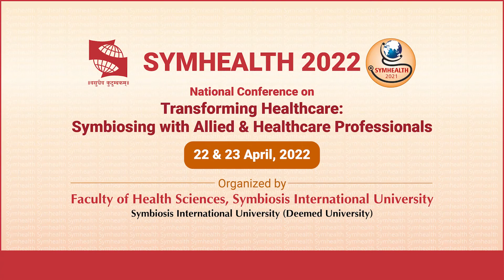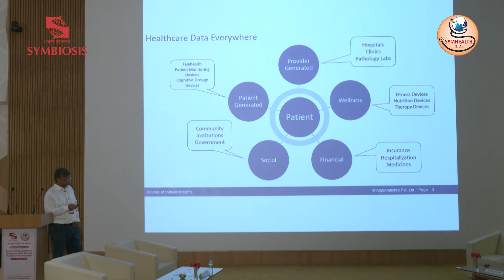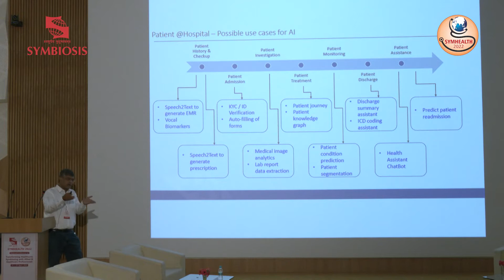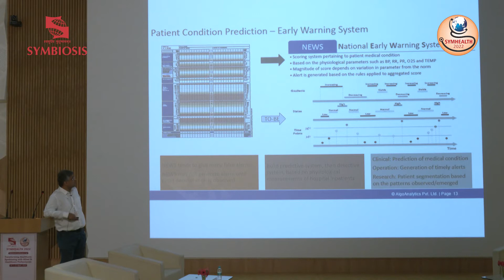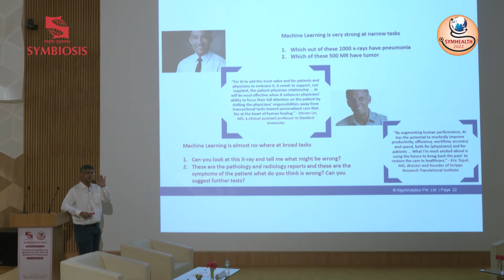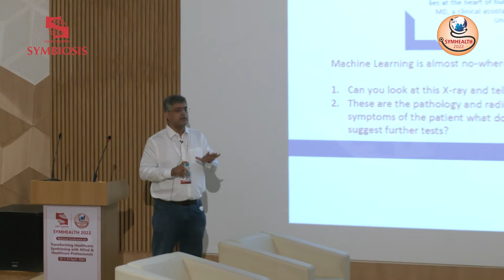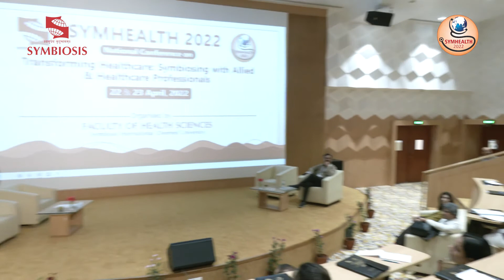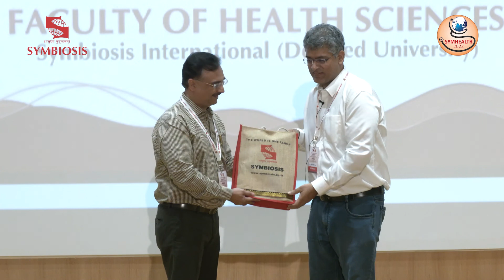SYMHEALTH 2022 : Artificial Intelligence in Healthcare Empowered to serve better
Artificial Intelligence in Healthcare – Empowered to serve better

Dr. Aniruddha Pant,
Founder and CEO AlgoAnalytics, Pune

Dr. Ketan Kotecha,
Dean, Faculty of Engineering, SIU